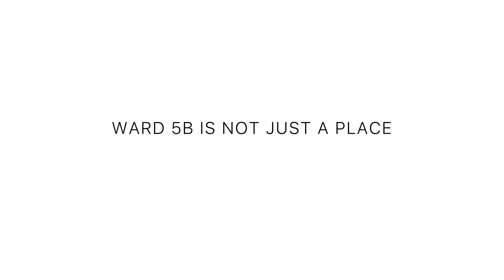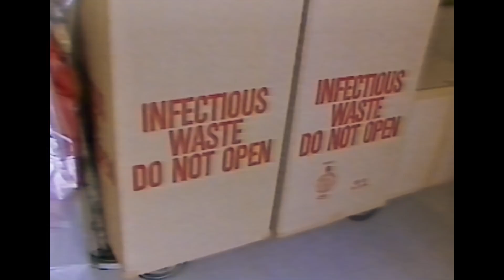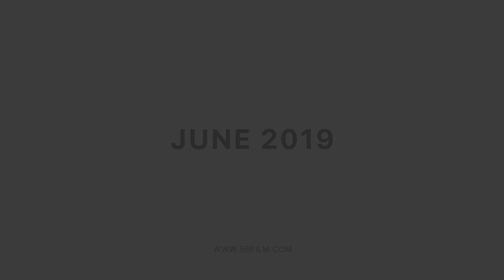5B Trailer #1 (2019) | Movieclips Indie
Check out the new trailer for 5B starring Paul Haggis!

Directed By: Paul Haggis, Dan Krauss
Synopsis: During the terrifying early days of the AIDS outbreak, a war rages among the nurses, doctors, and staff charged with caring for the infected. Featuring newly-unearthed archival footage.